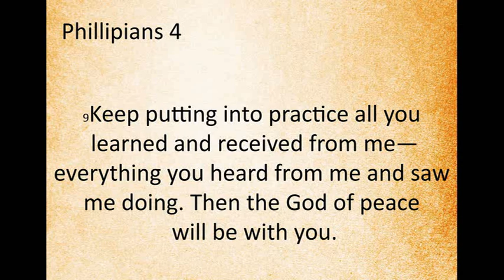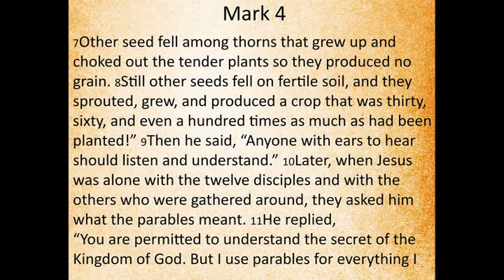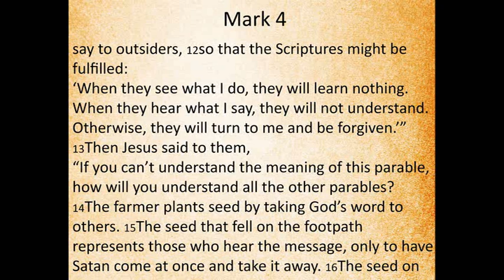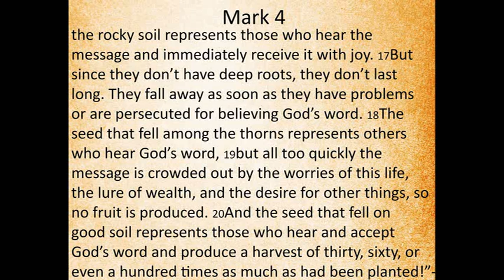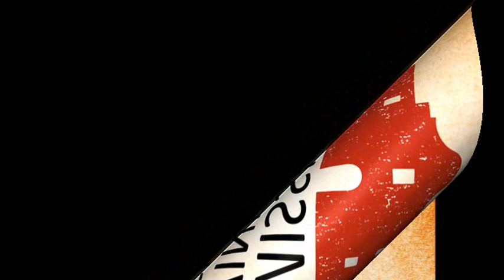Mission Vineyard 112413 (On the road to your impossibly great life)